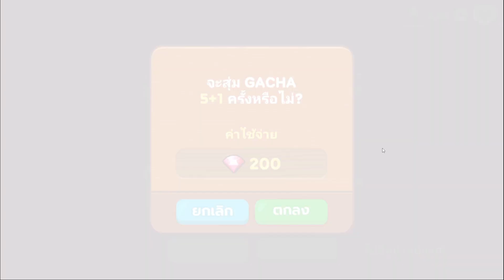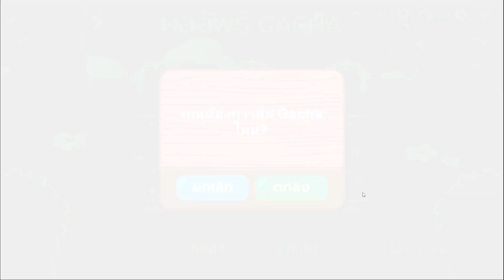เปิดเกียร์คริสมาสต์ 3600 รูบี้ ออกดีกว่าที่คิด !? | LINE Rangers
ดูไปเถอะขำๆ

My Laptop
● MSI GF63 Thin 10SCXR-1634TH
● Display : 1920x1080 144Hz
● OS : Windows 11
● CPU : Intel Core i5-10500H
● GPU : GTX 1650 Max-Q 4GB
● RAM : 16GB
● SSD : 512GB HDD : 2TB
● Mouse : Logitech G502 Hero
● Keyboard : Tsunami MK-03 Blue Switches
● Headphone & Mic : Razer Blackshark V2 X
● Webcam : AUKEY PC-LM1E
( Line Rangers )
ไอดีหลัก : exurio.z
( Valorant )
Name = ExurioZ # 1TAP
( ติดต่อส่วนตัว / งาน )

bruh..